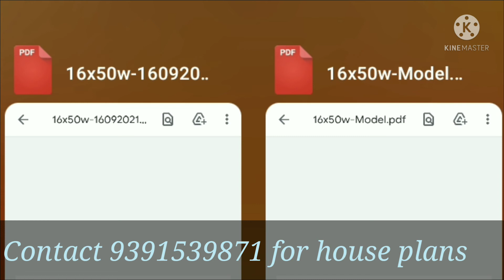West house plan/Residential/2bhk/50X16/800SFT/G+1/VASTU /Dvrlconstructionplanning/9391539871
West house plan/Double bed room/50X16/800SFT/G+1/VASTU /Dvrlconstructionplanning/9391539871
WEST ROAD 50X16
@Ground floor double bed room
House plans#
civil engineering details#
commercial plans#
construction mistakes#
construction process#
construction details #
construction process#
study material#
vastu plans#
vastu corrections#
constructionplanning07
Josh I'd:

West house plan/Double bed room/50X16/800SFTSMALL HOUSE DESIGN
West house plan/Double bed room/50X16/800SFTGar KA NAKSHA
800 SQFT HOUSE PLAN
West house plan/Double bed room/50X16/800SFTHouse Plan
House Plan With Elevation
West house plan/Double bed room/50X16/800SFTHouse Design
House Plan With 3D Design
GHAR KA NAKSHA With Detail
800 SQFT HOUSE PLAN
800 SQFT 2BHK HOUSE PLAN
NORTH /Residential/DUPLEX /2BHK/LIFT/30x62/ house plan with interior and elevation
800  squre feet house plan
Indian House Plan
2 bed room plan
4 bed room plan
dublex
3 bed room plan
1 bed room plan
100,200,300,400,500,600. sqyds
100,200,300,400,500,600. gajalu
HOUSE PLAN
new house design
house interior